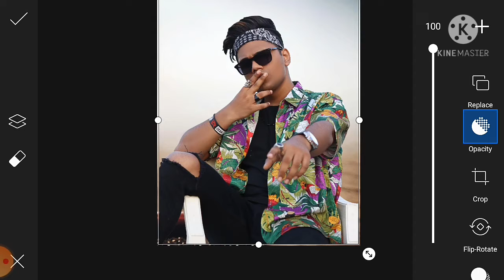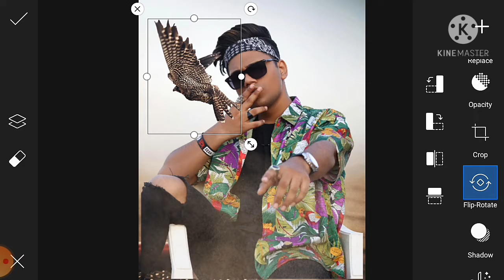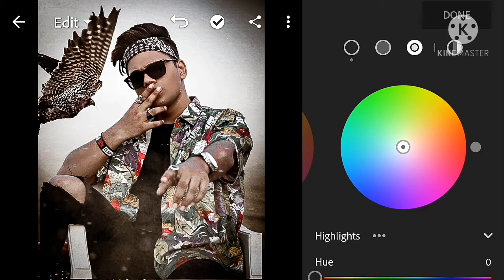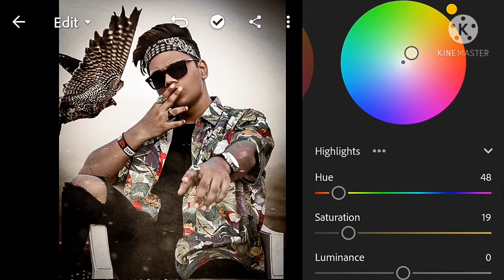Dangerous EGAIL Concept Photo Editing //Picsart tutorial step by step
Keep supporting.. 🙏🙏🙏🙏